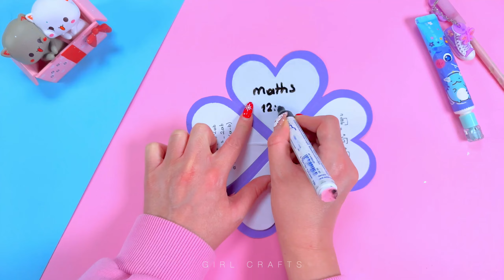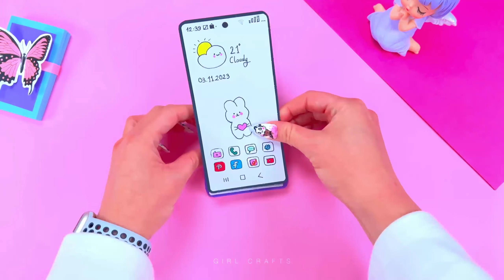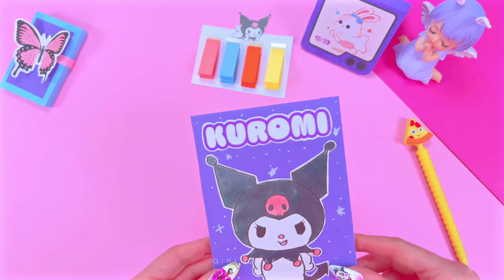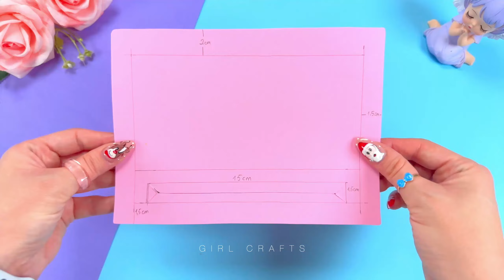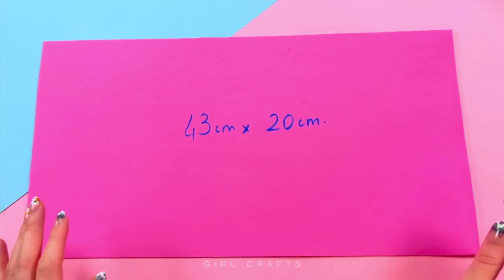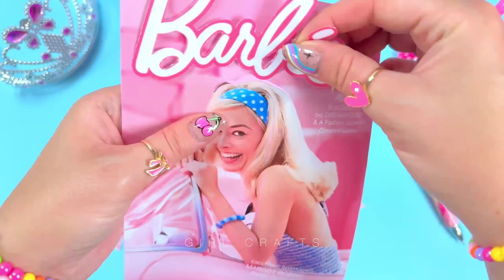100 IDÉES DE PAPETERIE DIY - TRUCS ET ASTUCES POUR LA RENTRÉE SCOLAIRE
100 IDÉES DE PAPETERIE DIY - TRUCS ET ASTUCES POUR LA RENTRÉE SCOLAIRE